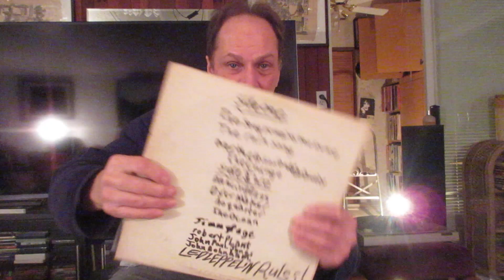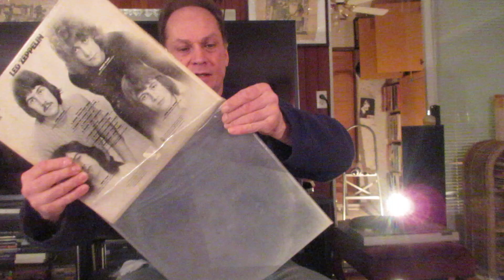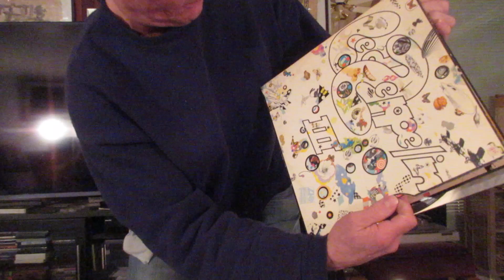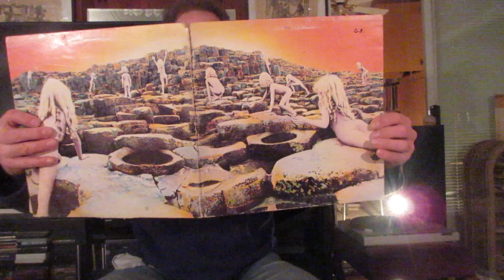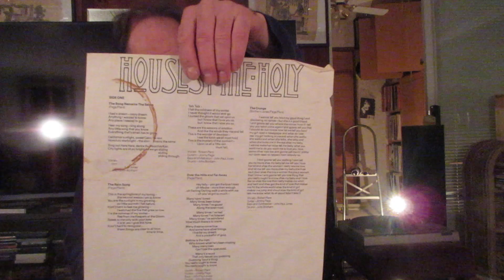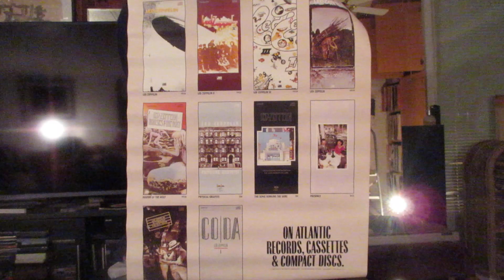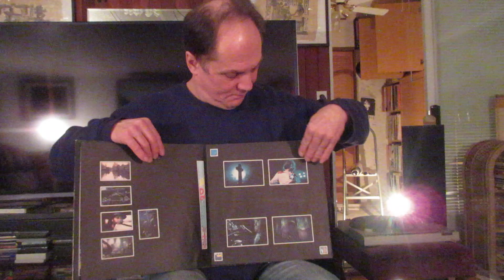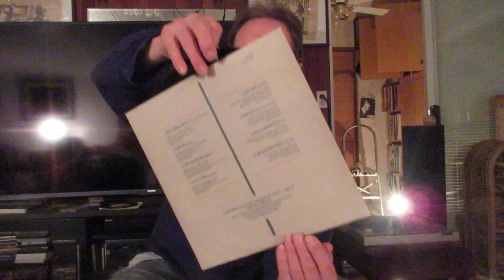The Mighty Led Zeppelin! Part one of three. Plus, poster. Link provided down below.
Formed in 1968 London.
Sold over 112.5 million records, in the U,S, alone!
Old Skool Metal Perspectives.
Thanx to the owners.
In Metal We Trust. \M/